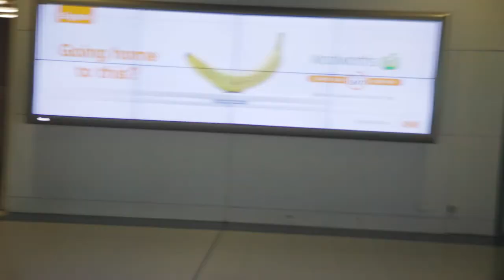DAY 11 - Brisbane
It's the final day and Kim heads back to Brisbane for a busking set in Queen Street Mall. Then it's over to The Triffid for a secret pop up show in their garden - followed by a couple of beers and a really long sleep!